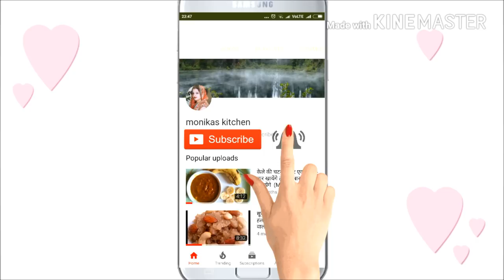हलवाई जैसी पार्टियों वाली चटनी बनाये घर पर ही आसानी से I Instant Amchoor Sweet Chatny Recipe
Instant Chatney Recipe , Amchoor Chatny Recipe ,Saunth Chatney Recipe , Easy Chatny Recipe
Hello Friends I am Monika Tyagi . Today I will Share with you My New Recipe Amchoor Chatny Recipe . I will share with you same party Style Chatny ,Same Halwai Style Chatny . You can make it very easily at your home with few ingredients which easily available at your home . I share with you easy and quick Chatny Recipe .
So please try this Recipe if you Like this Recipe .

फेस बुक =
ट्विटर =